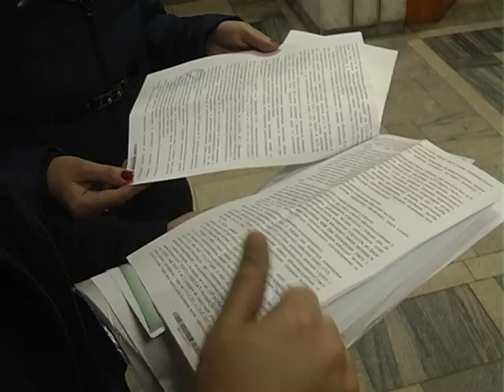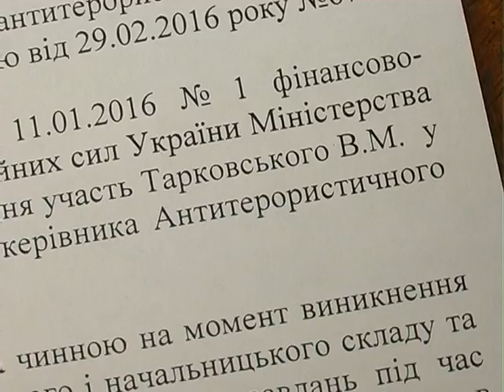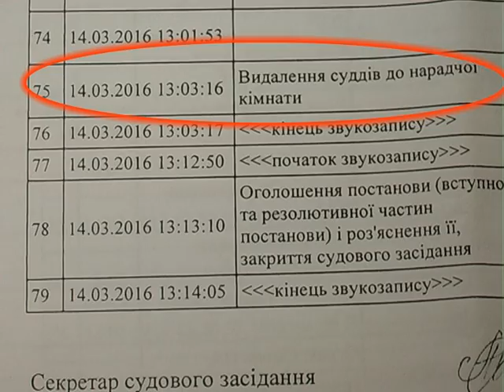Подільські атовці судяться з Міністерством оборони України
Вони захищали Україну, пройшовши  Дебальцівський котел. Натомість держава від них відвернулася. Подільські бійці 128-ї гірсько-піхотної бригади змушені у суді вибивати обіцяних державою виплат. Йдеться про додаткову винагороду за безпосередню участь у бойових діях.